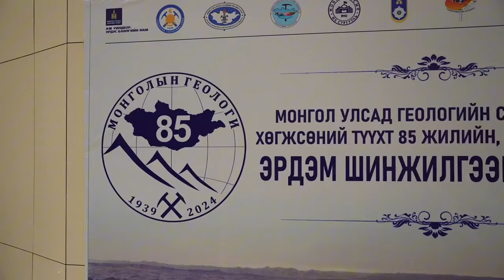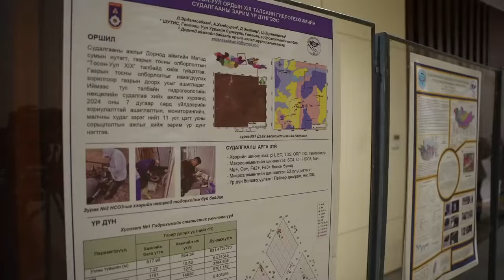Монгол Улсад "Геологийн алба" үүсэж хөгжсөний түүхт 85 жилийн ойн баярын хурал боллоо